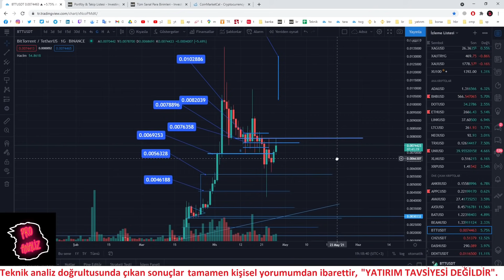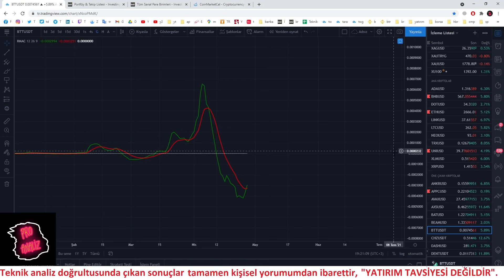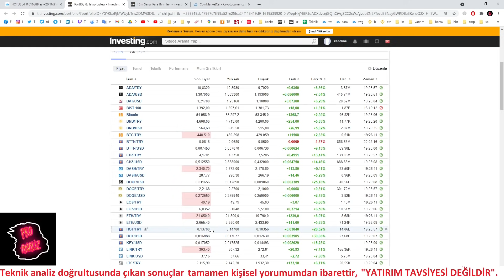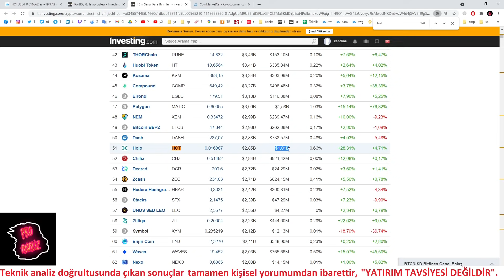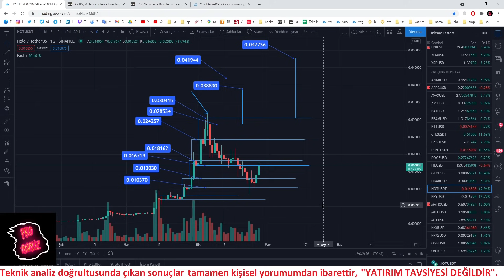BitTorrent - BTT // Holo - HOT GÜNCEL TEKNİK ANALİZ. NELER OLACAK?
BitTorrent - BTT ve Holo - HOT GÜNCEL TEKNİK ANALİZ. Analizler günlük olarak sürekli yapılacaktır. Sizler için NELER OLACAK? sorularını yanıtlamaya çalışıyorum. Güncel olarak analiz yapılmasını istediğiniz kripto parayı yorumlara yazınız.

Burada yapılan analizler KESİNLİKLE YATIRIM TAVSİYESİ DEĞİLDİR.
Bittorrent teknik analiz
BTT teknik analiz
Holo  Teknik Analiz
Hot Teknik Analiz